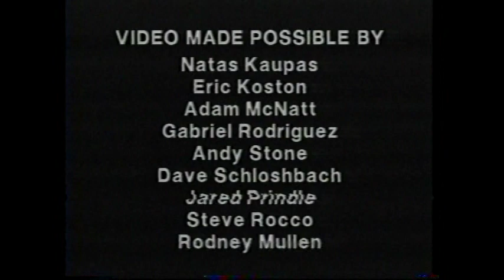101 Falling Down 1993 Eric Koston world blind oneoone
Eric Koston - Falling Down